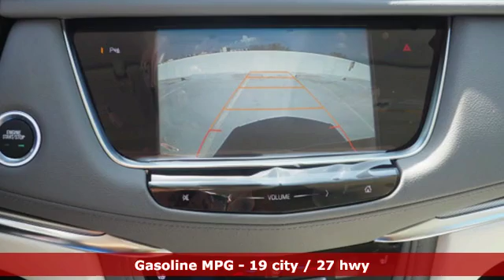New 2017 Cadillac XT5 Miami Fort Lauderdale, FL HZ277660 - SOLD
Year: 2017
Make: Cadillac
Model: XT5
Trim: Luxury
Engine: 3.6l 6 Cylinder Fuel Injected
Transmission: FWD 8-Speed
Color: Dk. Gray
Interior: Cirrus
Stock #: HZ277660
VIN: 1GYKNBRS5HZ277660
* 3.6 LITER 6 Cylinder engine * * GREAT DEAL AT $48,810 * * Check out this 2017 Cadillac XT5 Luxury * * 2017 ** Cadillac * * XT5 * * Luxury * This Dark Granite Metallic 2017 Cadillac XT5 Luxury might be just the SUV for you. Exhibiting a beautiful dk. gray exterior and a cirrus interior, this vehicle won't be on the market for long. Drive away with an impeccable 4-star crash test rating and prepare yourself for any situation. Interested? Call today to take this vehicle for a spin!

Address:
1240 North Federal Highway